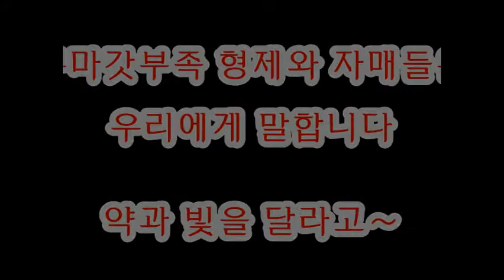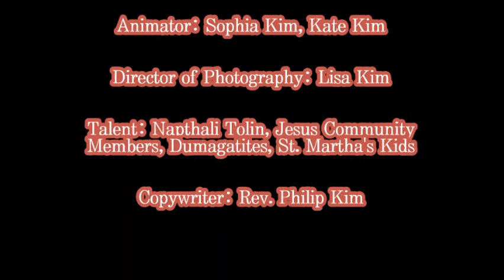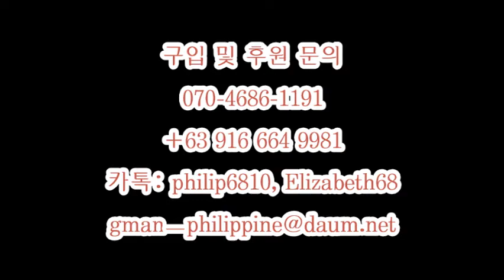사랑의 빛 솔라 드림 램프(선교지 사랑의 빛 보내기 운동)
사랑의 빛 솔라 드림 램프를 선교지에 보내는 운동으로서 빛이 필요한 지역과 나라, 선교지에 솔라 등을 자매결연과 후원을 통해서 보내서 선교사와 선교를 돕고 현지인들을 돕는데 목적이 있습니다.